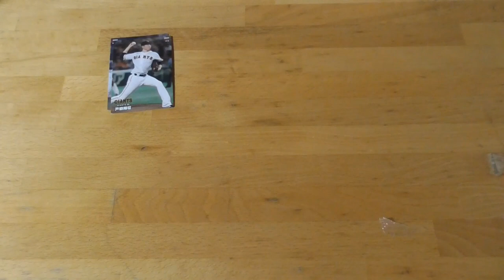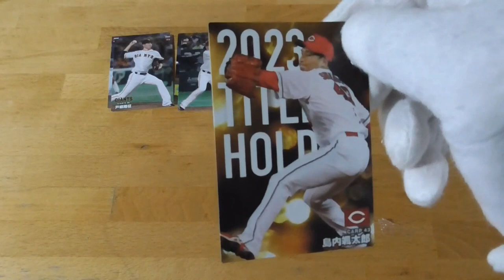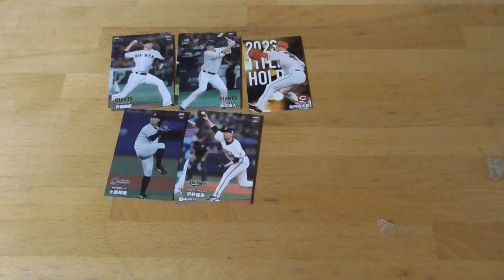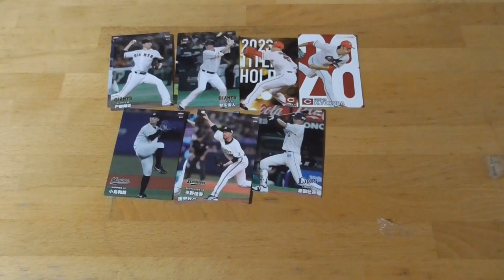2024プロ野球チップス第１弾⚾開封動画８